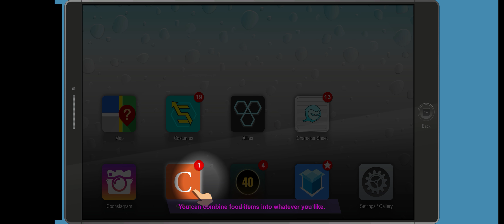The Fractured But Whole [#08] - The Burrito Whisperer || Walkthrough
► Walkthrough: South Park: The Fractured But Whole
South Park: South Park: The Fractured But Whole

The Burrito Whisperer is a main mission and part of the walkthrough for South Park: The Fractured But Whole.

Continue to the right from the fast travel point on Main Street to find Freeman's Tacos. You may have not been prompted to do this quest just yet, but it's easiest to get it done now. Just go into (Morgan) Freeman's taco joint and talk to him.

He'll guide you through creating a delicious Enchirito, which will come in handy later.

While you're here, head into the bathroom to use the toilet and find another picture for Scavenger Hunt: The Yaoi Project.

Once satisfied you've looted the place well, head on to your next main mission: Mosquito in a Honey Pot